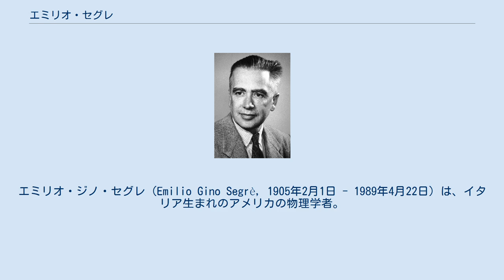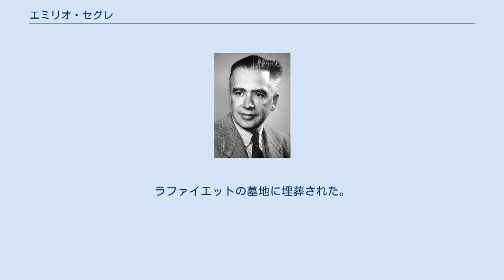エミリオ・セグレ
ローレンス・バークレー国立研究所の人物
エミリオ・ジノ・セグレ（Emilio Gino Segrè, 1905年2月1日 - 1989年4月22日）は、イタリア生まれのアメリカの物理学者。
1959年に「反陽子の発見」に対してノーベル物理学賞を受賞した。
写真家としても活動し、現代科学の歴史を記録した多くの写真を残した。
 イタリアのティヴォリに生まれた。
両親は共にセファルディム。
ローマ大学で工学を学んだが、1927年に物理学に転じ、エンリコ・フェルミのもとで学んだ。
 ドイツやオランダでシュテルンやゼーマンと働いた後、1932年にローマ大学の助教授になった。
1934-35年フェルミと協力して中性子反応の先駆的研究を行なった。
1936年から1938年までパレルモ大学の物理学研究所の所長を務めた。
ローレンス・バークレー国立研究所を訪れた後、1937年、ペリエ（C.Perrier）とともに、モリブデンにサイクロトロンで加速した重陽子を照射し、最初の人工元素としてテクネチウムをつくりだした。
テクネチウムには安定な核種は存在せず、放射性元素である。
 1938年、セグレがカリフォルニアにいる時、ムッソリーニ政権はユダヤ人を大学から追放する法律を成立させた。
ユダヤ人のセグレはアメリカに残った（父ジュゼッペは戦争を生き延びたが、母アメリアはナチスに逮捕されて1943年にアウシュヴィッツで殺害された）。
カリフォルニア大学に講師の職を得た。
カリフォルニア大学でのアスタチンとプルトニウム239の発見に貢献した。
 1943年から1946年までロスアラモス国立研究所でマンハッタン計画のグループ・リーダーとして働いた。
1944年にアメリカに市民権を得、コロンビア大学、イリノイ大学等で教鞭を執った。
1946年にカルフォルニア大学バークレー校に戻り物理学教授及び科学史教授として1972年まで務めた。
この間、1955年にチェンバレンらと共に反陽子を発見し、1959年ノーベル物理学賞を受けた。
1974年にローマ大学に戻ると原子核物理学の教授になったが定年のため一年の任期だった。
 1989年、カリフォルニア・ラファイエットの自宅で心臓発作により死去。
ラファイエットの墓地に埋葬された。